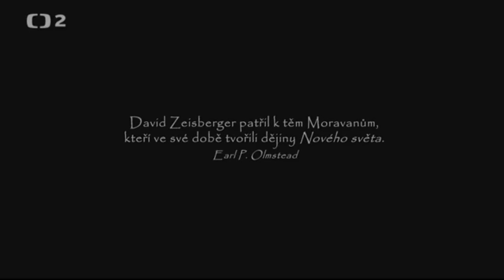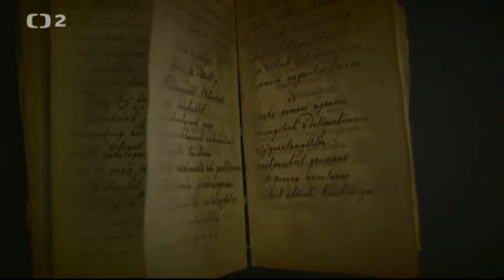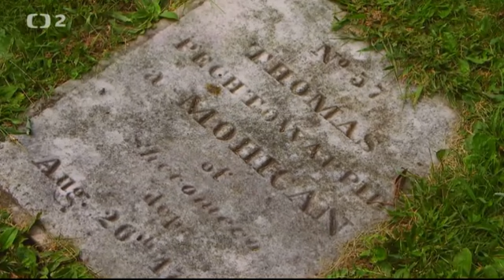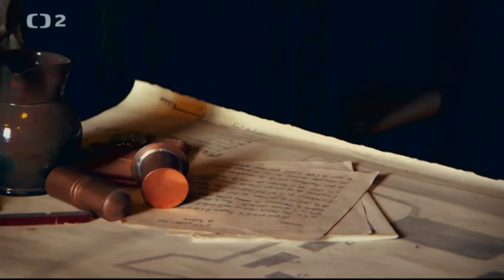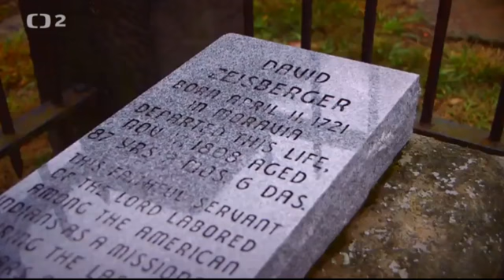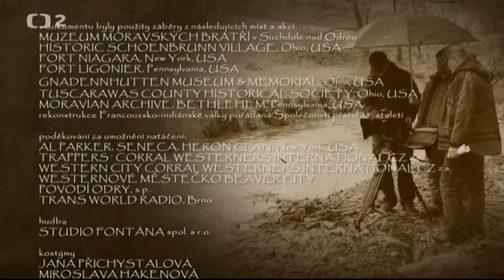Moravský apoštol indiánů - David Zeisberger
Pravdivý příběh jednoho z Moravanů, kteří ovlivnili život mnoha indiánských kmenů. Rodák ze Suchdola nad Odrou, který strávil 63 let mezi indiány. David Zeisberger je historiky uznáván a Indiány uctíván. Byl odvážný misionář. S indiány prožíval dobré i zlé.  Bílí osadníci svého času indiány považovali za divokou zvěř, kterou je třeba bez milosti vyhubit. Tenhle muž byl ale jiný. Na nenávist odpovídal láskou. A dovedl si získat srdce i těch nejzatvrzelejších indiánů. Říká se o něm, že nikdo nevykonal pro indiány více než on…